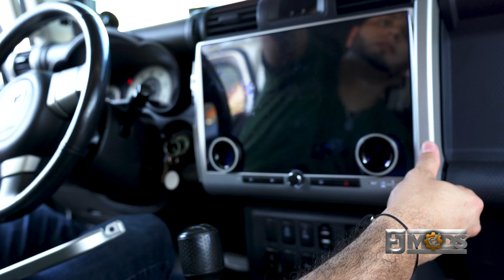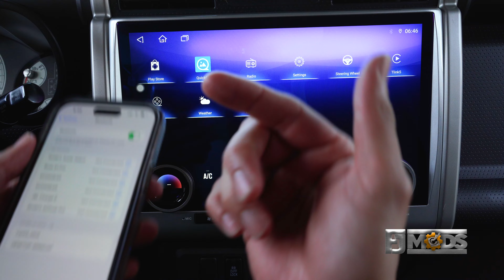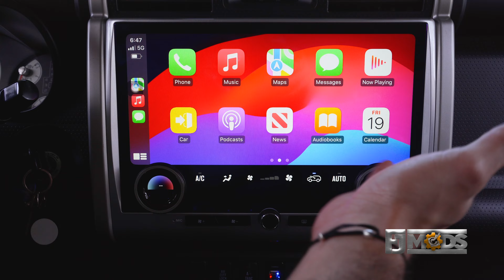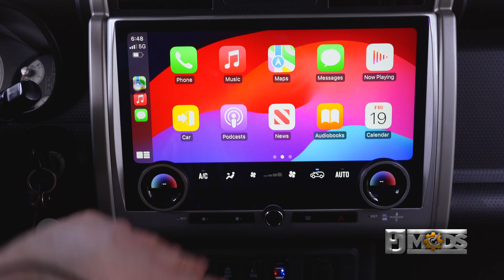FJ Mods: (NEW FJTS-PRO) Fj Cruiser andriod radio Step-by-Step Installation Guide.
Hi everyone! In this video, we'll show you how to install an amazing FJTS-PRO 13.3-inch Android radio in your Toyota FJ Cruiser. This device is perfect for those looking to enhance their driving experience with a large, functional screen. We offer this radio and other radios for your FJ Cruiser on our

What makes this Android radio special? Here are some details:

Giant 13.3-inch screen: Perfect for optimal visibility and an immersive user experience.
Total compatibility: You can install popular apps like YouTube Music, Spotify, Google Maps, Waze, and many more.
Includes everything you need: Comes with all the necessary cables and adapters for a quick and easy installation.
Guaranteed reliability: We are a trustworthy site with a proven track record of selling radios for Toyota. Our customers are always satisfied!
This Android radio is the perfect upgrade for your Toyota FJ Cruiser, providing you with all the tools and entertainment you need while driving.